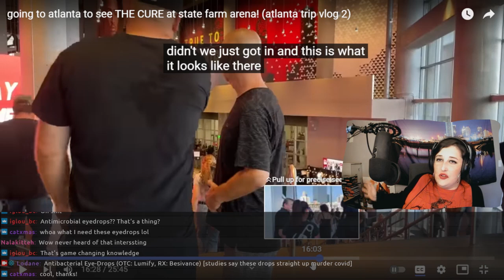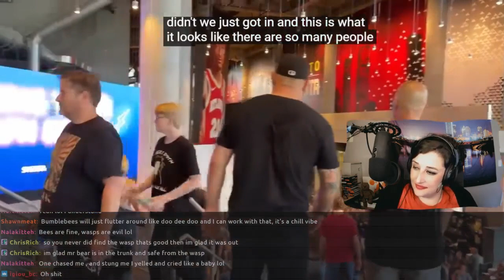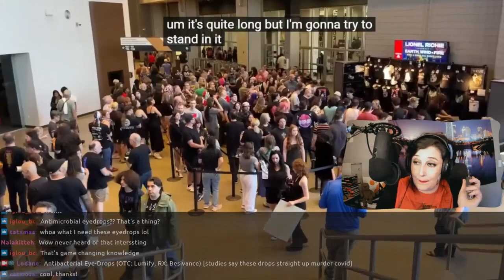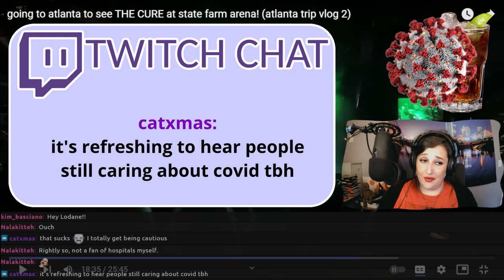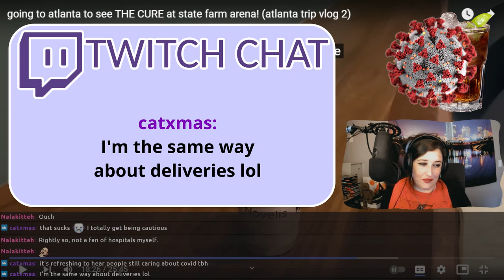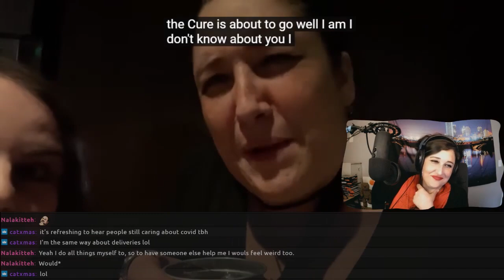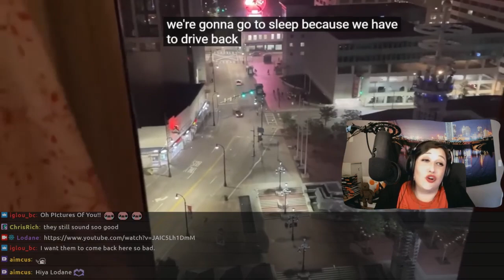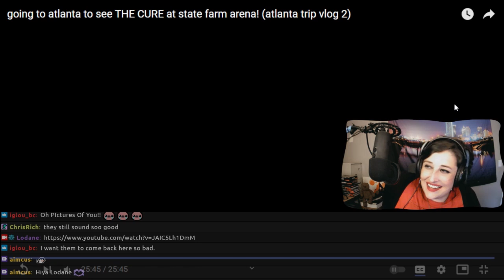50% day3-pt2! Lodane Live react VOD no.5 🚗 LifePlusCindy THE CURE show 👨‍🎤 "atlanta trip vlog 2"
the greatest mashup of all time (unverified) continues on the wildest roadtrip ever (clickbait) which is to say that cindy and i went to see the cure in atlanta (still awesome) over the span of six days total.

this video series will be 10 parts and a bag of corn chips, composed of my on-stream reactions to seeing the videos for the first time.